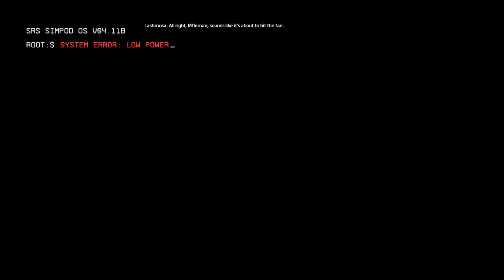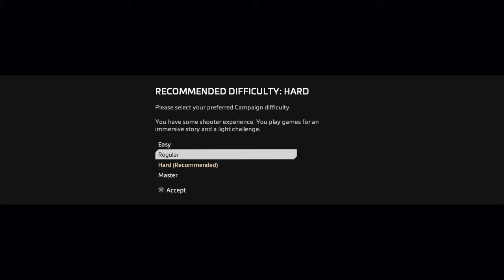Titanfall™ 2: Save BT!!!!